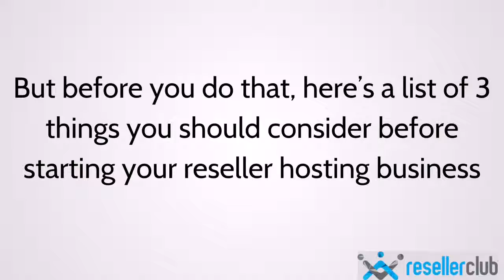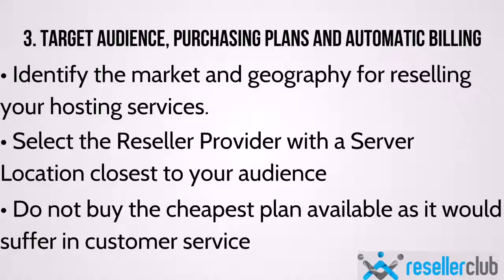3 Things to consider before starting your own Reseller Hosting Business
Starting your own Reseller Hosting Business is lucrative due to the increasing demand for hosting in the market. But there are some things you should look into & consider before you start your own. In this video, we go over three such things.